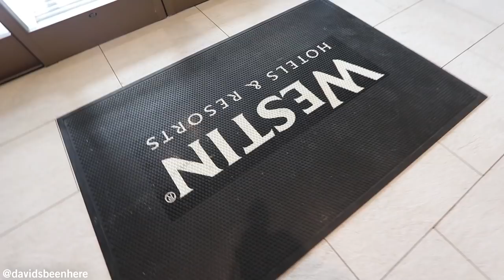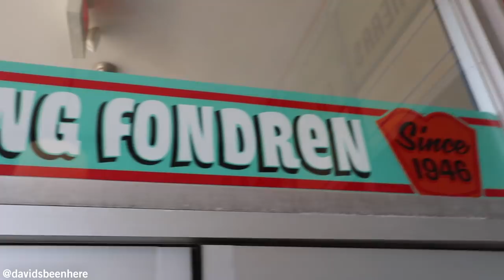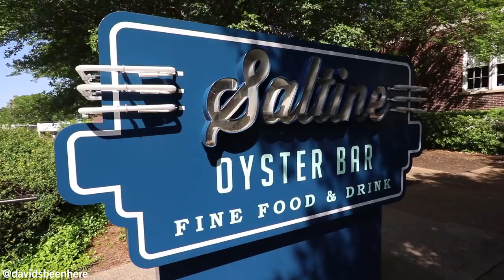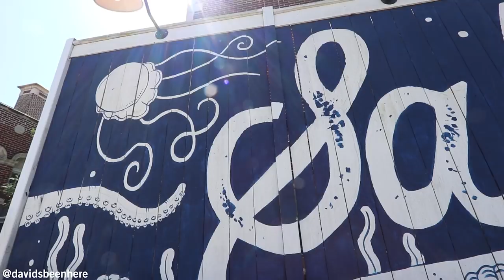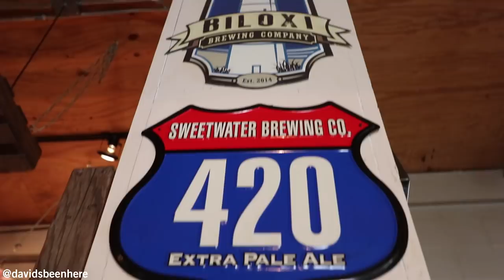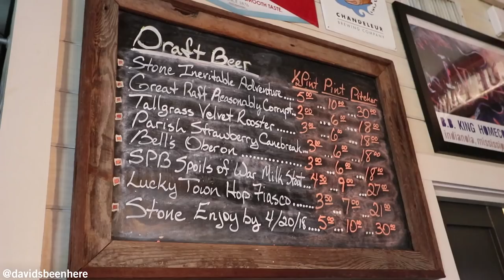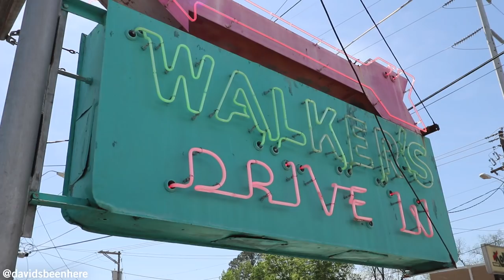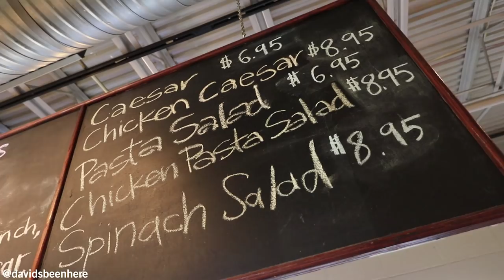Southern SEAFOOD & BBQ Food Tour of FONDREN District | Jackson, Mississippi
During my fourth day in Jackson, Mississippi I went on an epic Southern Seafood and BBQ food tour of the Fondren district. We start the food tour at Brent's Drugs where I tried some Cheese Grits, Chicken Biscuit, Buttermilk Pancakes and Egg & Olive Salad. The Chicken Biscuit was out of this world!

Next up I hit up Saltine for some delicious Oysters and Shrimp and Grits! This place is famous for their incredible oysters plus there shrimp and grits is out of this world! I also tried their fire Nashville hot chicken which was so fire!

We then headed to Pig and Pint to have a beer and some BBQ! First thing I tried was a Brisket BBQ Taco and then tried their Pulled Pork Pork Grind Nachos which were incredible!

The fourth place we visited was Walker's Drive-In, to have some incredible Southern Seafood! We started with a Fried BBQ Oyster Po Boy which was the best Po boy in the world! Then the Everything Crusted #1 Tuna which is their version of the Tuna and Grits! WOW!

To end this Fondren Food Tour we hit up Basil's to eat some BBQ Panini's and Pizza! I tried a Rodeo Panini which has brisket and is so tender! Then a BBQ Chicken Pizza and it was full of honey, sooooo good!

SEND ME STUFF:
USA